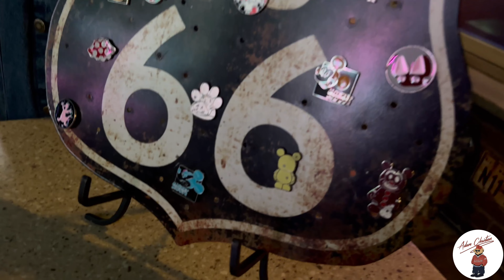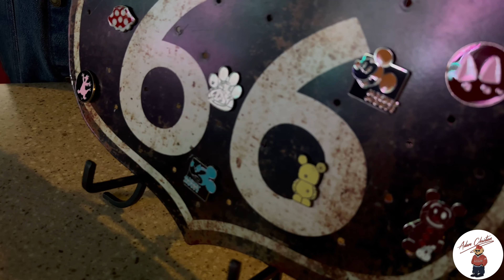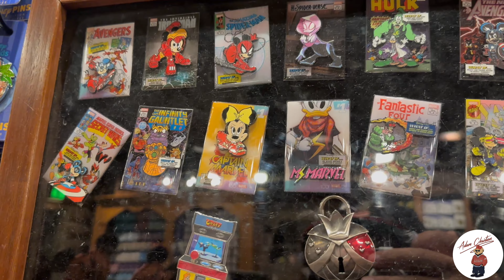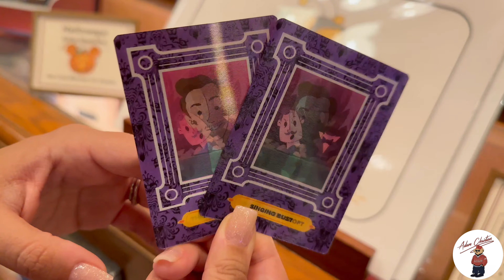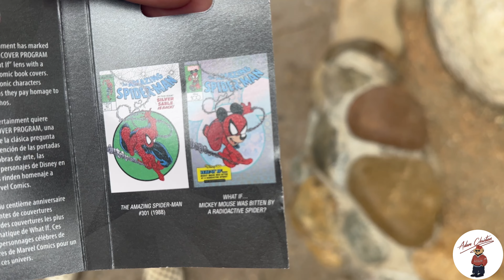Disney Pin Trading | TONS OF NEW HALLOWEEN PINS, OOGIE BOOGIE MERCH, & CHARACTER MEET & GREETS 👻🎃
Howdy howdy y’all! Adam and Jaz back here with another banger of a video. We started off hot by taking on a mission. We ended up doing quite a bit in DCA and Disneyland! This video is jam packed with tons of goodies. We do literally everything from checking out the new pins, new oogie boogie merch and even some character meet and greets! Hope you all enjoy it and share it if possible! With that being said, what would you have grabbed on the boards?